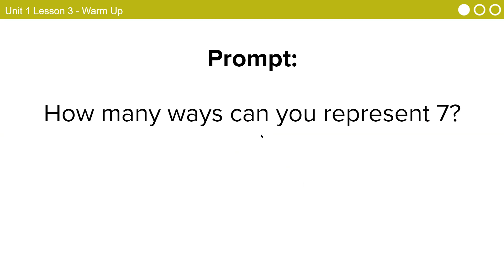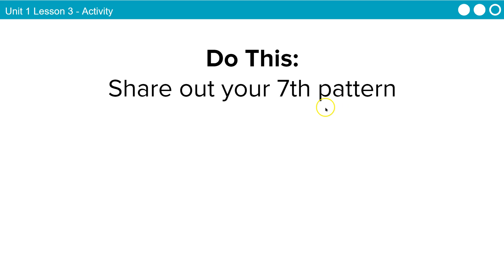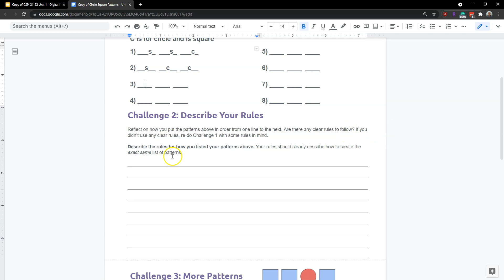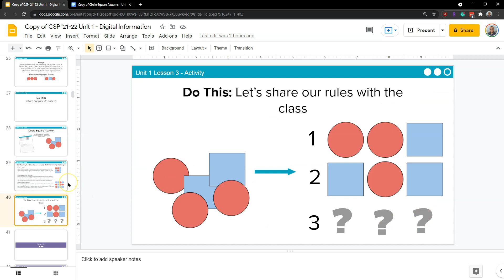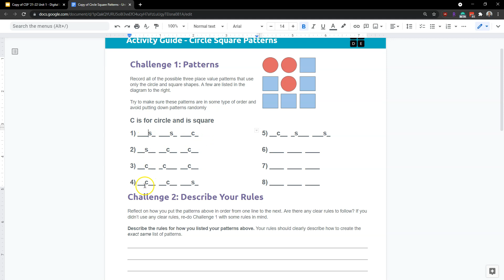Code.org Lesson 3 Circle Square Patterns Activity Guide | Tutorial and Answer | Unit 1 CS Principles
Digital Information, unit 1, is part of Code.org's C.S. Principles course. The course is often used in AP Computer Science classrooms. Each part of the course challenges students to accomplish a new task while learning the principles of computer science. In this video, I walk through the step-by-step how to get the right answer for this puzzle.